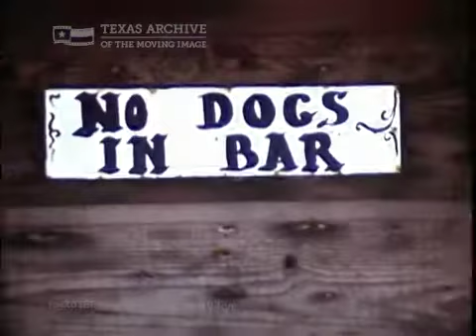"Port Aransas" Student Home Video (1970s)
Posting this home movie of Port Aransas felt right, as It feels positively balmy in much of Texas today. Shot by Bea McKinney, this footage captures scenes of Port Aransas, surveying the many stores, restaurants, and bars located along the beachfront.

Visit us: Texasarchive.org